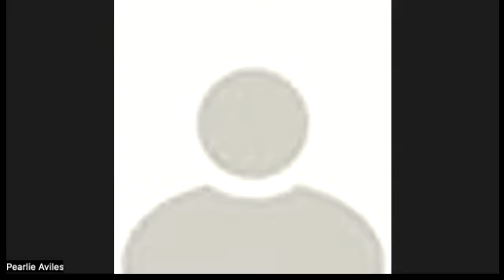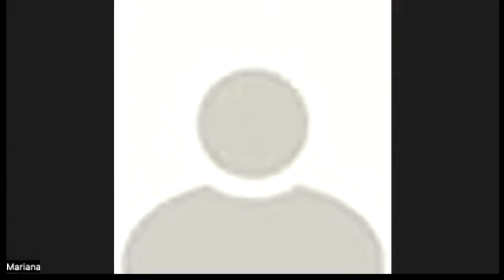Yoga for Breast Cancer